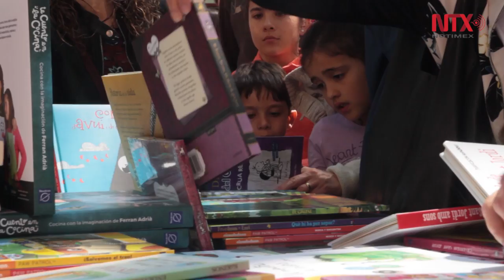España celebra Día del Libro con diversas actividades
Este evento, que fue iniciativa en Barcelona, es conmemorado todos los 23 de abril, al concluir con la fecha de la muerte de Shakespeare y el funeral de Cervantes